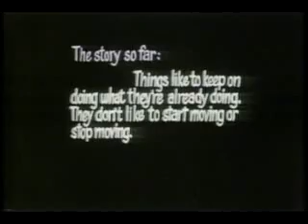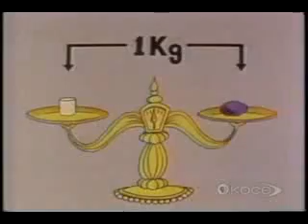Eureka 2 - Mass.mov